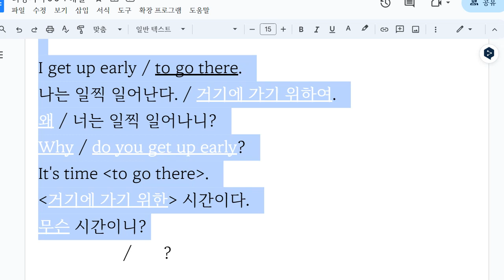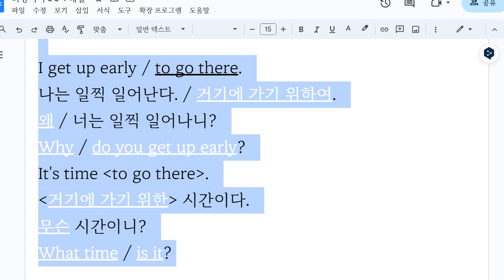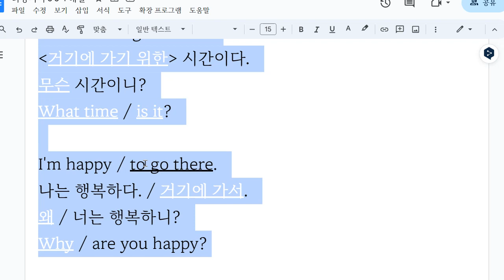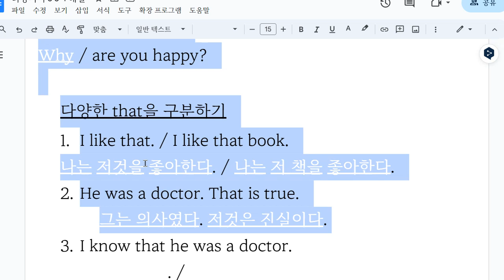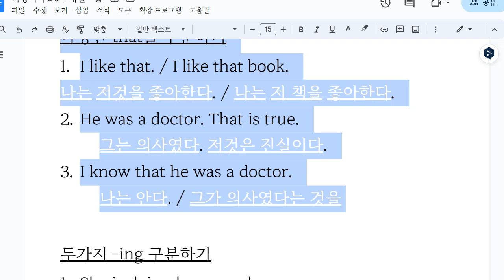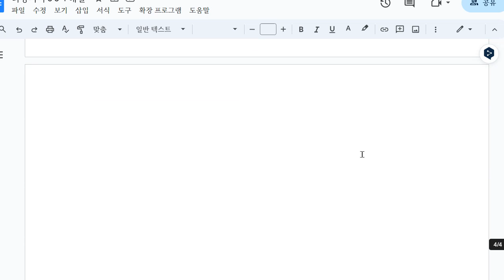Up영어 2023 10 16 초6 독해 해설 성취도 확인 성취도 85